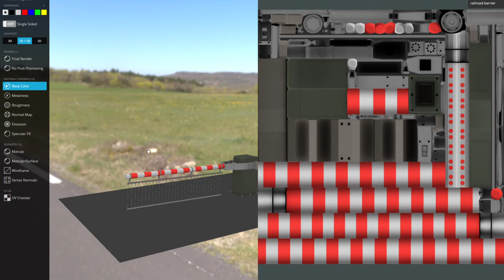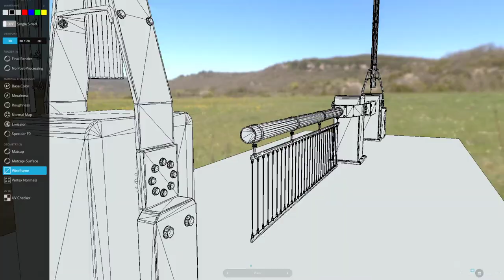Low-Poly Railroad Barrier 3m with Protective Grid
The pbr-textured low-poly version of the railroad barrier with a range of 3 meters and protective grid. Sketchfab 3d and animation preview

- Polygons = 21536